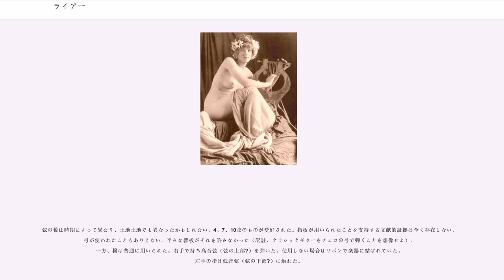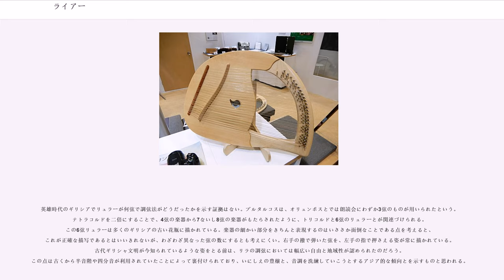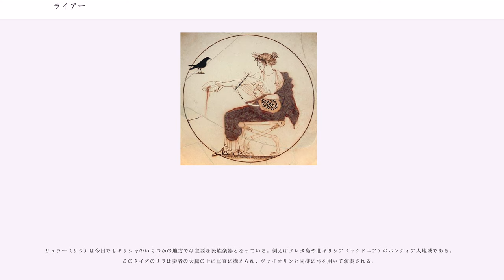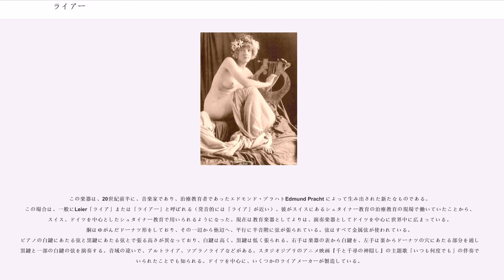ライアー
リュラー、リラ、ライアー、ライア（古典ギリシア語：、英・仏：lyre、独：Lyra、Leier、伊：lira）は、弦楽器である。本来は古代ギリシアの竪琴（撥弦楽器）を意味するものであったが、後に形態の近いいくつかの楽器をこの名で呼ぶようになった。

中世ヨーロッパにおいてlyra、 liraなどの名称は、撥弦楽器のみならず似た形状の弓で弾く擦弦楽器にも用いられるようになった。これにはフィドルから発展した一族も含まれる。一方、lyra、 Leierはハーディ・ガーディを指すようになり、Leierはさらに転じて「手回しオルガン（バレル・オルガン）」の意味にまでなった。また別に、（古代ギリシアの）リュラー型の枠を持った打楽器の一種でリラを名乗るもの（ベルリラ）まで現れ、しばしば混乱を招いている。

古代ギリシアにおいて朗読会はリュラーで伴奏された。

ギリシア神話によると、リラを発明したのは若き神ヘルメースである。彼は大亀の甲羅 (khelus) を動物の皮革とアンテロープの角で覆った。リュラーはアポローン的中庸と平静さの徳と関連づけられた。これはディオニュソス的な笛が恍惚と昂揚と対照をなすものである。

この楽器の実際の起源としては、南欧、西アジア、北アフリカの各地が挙げられている。リュラーを持つ半神（英雄?)譚はリュディア帝国に接する小アジア（現在のトルコ）沿岸部のアイオロス系またはイオニア系のギリシア人植民地にみられる。また、別のギリシア人入植地であるトラキアはオルペウス、ムーサイオス（）、タミュリス（）のような神話上のリュラーの名人の生まれ故郷であると信じられてきた。

古代ギリシア人がエジプトの箱形弦楽器をキッサルあるいはキタラーと呼んだことから判るように、彼ら自身、ギリシアの楽器との類似性に気づいていた。古代エジプト文明の全盛期は古代ギリシア文明を遡ること5世紀であり、キッサルが生まれたのもその頃であろう。かくして我々は、リュラーの元となる楽器が古代ギリシア文明以前にギリシアの近隣諸国（トラキア、リュディア、エジプト）のいずれかに存在し、そこからギリシアにもたらされたのであると推論することができる。

リュラーは楽器の象徴で使われることがあり、欧米の軍楽隊の徽章になっていることも多い。

日本でも古くは帝国陸軍の軍楽部襟部徽章 、および陸上自衛隊音楽科の職種き章になっている。また、消防音楽隊や警察音楽隊、海上保安庁音楽隊でもリュラーは徽章になっている。

リュラーのフレームは中空の共鳴箱からなっており、そこから二本の腕が立ち上がる。この腕も中空になっている場合がある。両腕はいずれも外側前方に曲がっていて、横木によって上端で連結されている。根元にも横木があり弦の振動を共鳴箱に伝えるブリッジになっている。上端の横木とブリッジまたはブリッジのさらに下にあるテイルピースとの間にガット弦を張る。各弦の長さは大きく異ならないが、単位長あたりの質量（太さ）と張力が異なる。これらの点は現代のギターやヴァイオリンといった弦楽器と共通である。最低音が奏者から一番遠くになるように構える。調弦法には二種類あり、竜頭を締める方法と、横木に弦をかける位置を変える方法があった。おそらくは両者が併用されたのであろう。

弦の数は時期によって異なり、土地土地でも異なったかもしれない。4、7、10弦のものが愛好された。指板が用いられたことを支持する文献的証拠は全く存在しない。弓が使われたこともありえない。平らな響板がそれを許さなかった（訳註、クラシックギターをチェロの弓で弾くことを想像せよ）。一方、撥は普通に用いられた。右手で持ち高音弦（弦の上部?）を弾いた。使用しない場合はリボンで楽器に結ばれていた。左手の指は低音弦（弦の下部?）に触れた。

英雄時代のギリシアでリュラーが何弦で調弦法がどうだったかを示す証拠はない。プルタルコスは、オリュンポスとでは朗読会にわずか3弦のものが用いられたという。テトラコルドを二倍にすることで、4弦の楽器から7ないし8弦の楽器がもたらされたように、トリコルドと6弦のリュラーとが関連づけられる。この6弦リュラーは多くのギリシアの古い花瓶に描かれている。楽器の細かい部分をきちんと表現するのはいささか面倒なことである点を考えると、これが正確な描写であるとはいいきれないが、わざわざ異なった弦の数にするとも考えにくい。右手の撥で弾いた弦を、左手の指で押さえる姿が常に描かれている。古代ギリシャ文明が今知られているような姿をとる前は、...